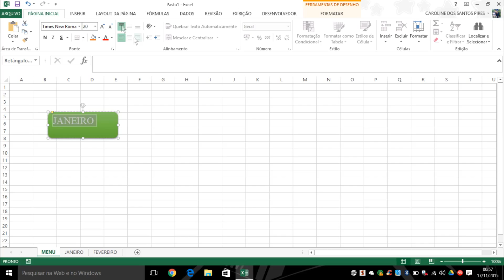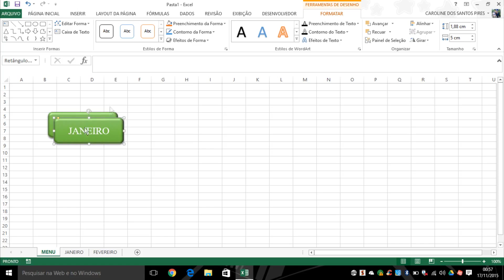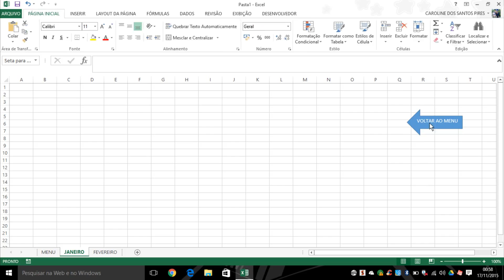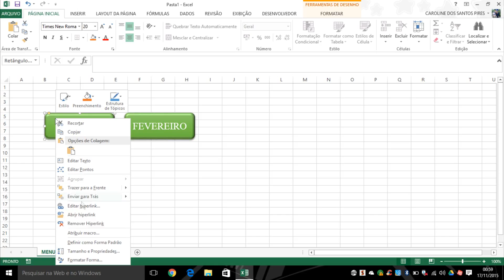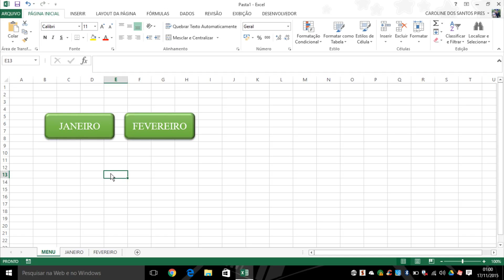Excel - Botões para ligar planilhas usando hiperlink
Como linkar planilhas através da ferramenta Hiperlink com um passo a passo bem simples.